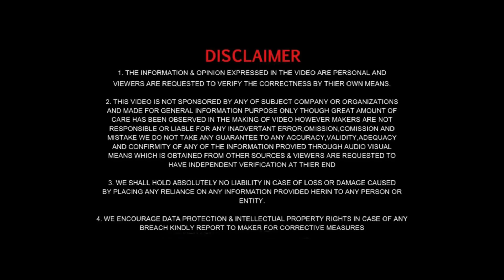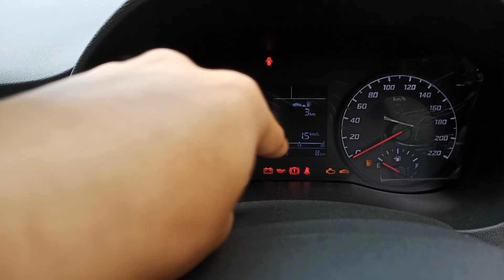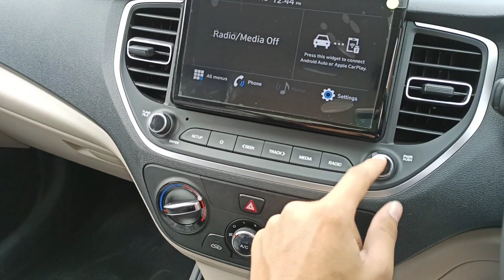2021 Hyundai Verna S+ Variant Detailed Walkaround | Verna S Plus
2021 Hyundai Verna S+ Variant Detailed Walkaround | Verna S Plus | Hyundai Verna 2021 | Verna 2021

Hello guys, I am Vibhu chaudhary from Ghaziabad, Uttar Pradesh ( UP 14). Student of BBA

Vibhu Chaudhary

2021 Hyundai verna
Black verna